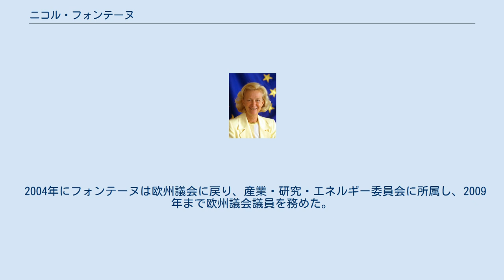ニコル・フォンテーヌ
ニコル・クロード・マリ・フォンテーヌ（Nicole Claude Marie Fontaine, 1942年1月16日 - 2018年5月17日）は、フランスの政治家。
 ル・アーヴルの学校を卒業したのち、フォンテーヌはパリで法学を専攻し、政府とフランス国内の私立学校との関係についての論文で博士号を取得する。
またパリ政治学院でディプロマを取得する。
 フォンテーヌは1963年から1964年にかけて高等学校で教鞭をとる。
また1964年にジャン＝ルネ・フォンテーヌと結婚し、娘が1人生まれる。
フォンテーヌは1965年からカトリシズム教育制度事務局の法律顧問を務め、その後副代表となる。
さらに1972年から1981年にかけて教育最高諮問会議の議員を務める。
フランソワ・ミッテラン政権が宗教系学校への補助金の廃止を検討していた1983年、フォンテーヌは政治活動に集中していく。
フォンテーヌは補助金廃止に対して反対運動を組織し、協議を続けていくなかで政治家としての才覚を表していった。
 1984年、フォンテーヌは社会民主中道派から欧州議会議員選挙に立候補して当選した。
1989年には元欧州議会議長のシモーヌ・ヴェイユに替わって欧州のための中道の比例名簿に登録され、1994年の選挙ではフランス民主連合から立候補した。
1989年に再選したのち、フォンテーヌは欧州人民党の支持を受けて欧州議会の副議長の1人に就任した。
副議長としてフォンテーヌは幅広い評価を受けて、1994年の選挙では前期のすべての副議長のなかでほもっとも多くの票数を得た。
この結果を受けてフォンテーヌは筆頭副議長・議長代行に選出された。
筆頭副議長としてフォンテーヌは欧州議会と欧州連合理事会とのあいだでの意見の調整を行う委員会の委員長を務めた。
 1999年の選挙で欧州人民党に参加する各党・グループは勝利し、直接選挙が行われるようになって初めて欧州議会で第1会派となり、選挙後にフォンテーヌは欧州議会議長選挙に立候補した。
この議長選挙では欧州社会党からポルトガルのマリオ・ソアレスや欧州緑の党連盟からフィンランドのハイディ・ハウタラが立候補していたが、有効555票中306票を得てフォンテーヌが当選した。
これに対して対立候補はソアレスが200票、ハウタラが40票の獲得にとどまった。
またこのとき欧州自由民主改革党との合意で、2002年1月のフォンテーヌの次の議長には同党に属するアイルランドのパット・コックスが選ばれることになっていた。
 2002年5月のフランス大統領選挙でジャック・シラクが再選され、翌月の国民議会選挙で中産階級・リベラル系の政党が勝利したことでジャン＝ピエール・ラファランが首相に指名され、またフォンテーヌも経済・財政・産業省で産業副大臣に任命され、2004年まで務めた。
 2004年にフォンテーヌは欧州議会に戻り、産業・研究・エネルギー委員会に所属し、2009年まで欧州議会議員を務めた。
 2018年5月17日、死去した。
76歳没。